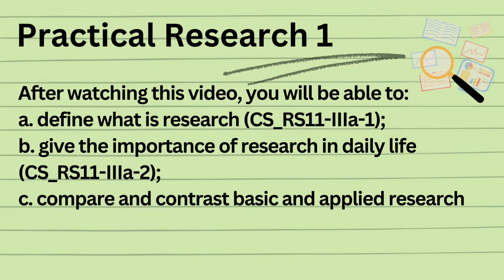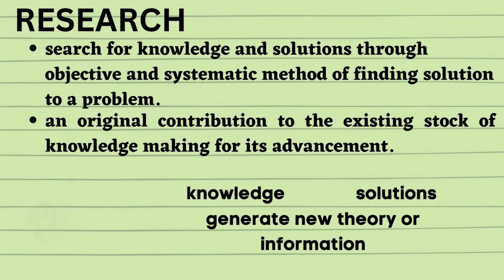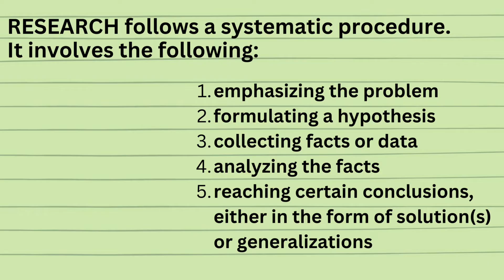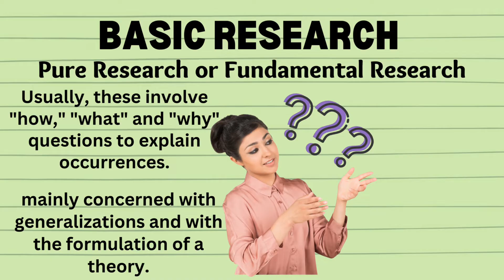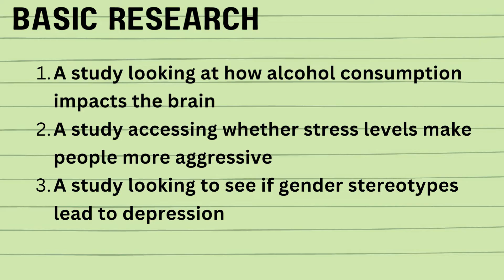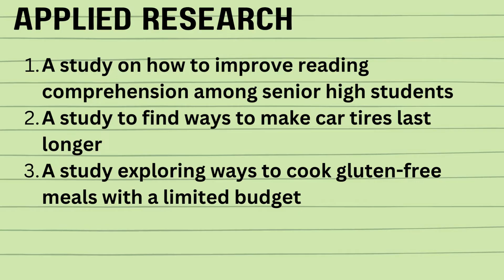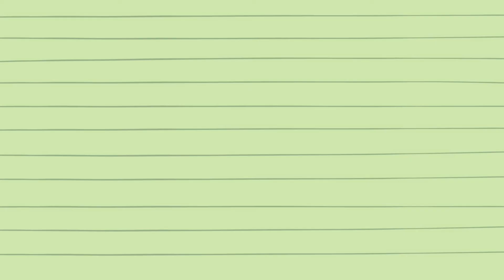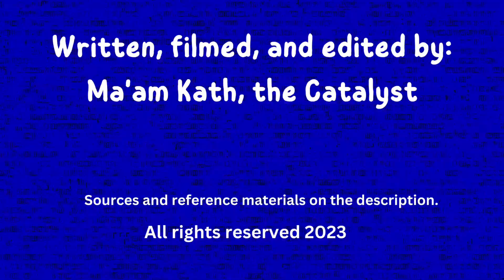Nature of Inquiry and Research - BASIC vs APPLIED RESEARCH - Practical Research 1 Senior High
References:
Subject: Practical Research
Topic: Nature of Inquiry and Research
The discussion includes:
✅ Definition of Research
✅ Objectives of Research
✅ Basic Research and Applied Research
✅ Examples of Basic and Applied Research

Practical Research 1 PIVOT Modules
Quarter 1 - Module 1:
Nature of Inquiry and Research